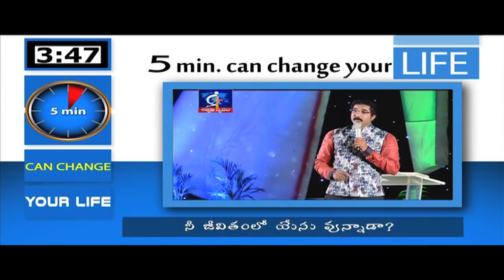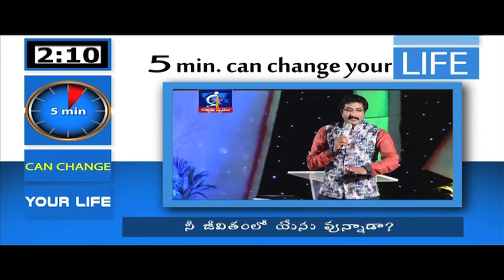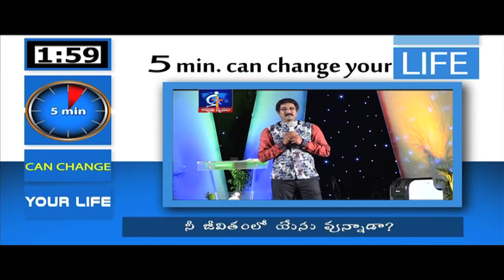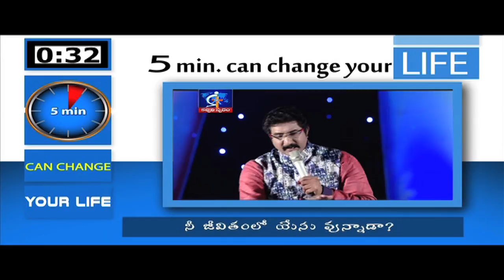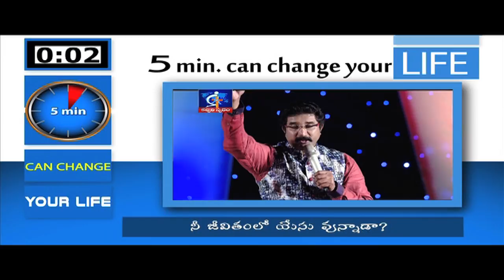Is there CHRIST in your life?